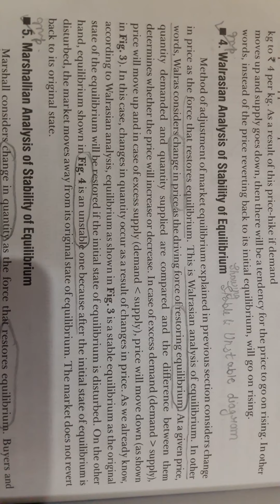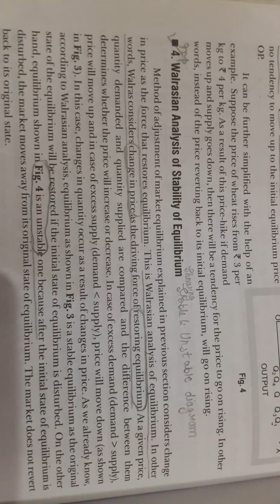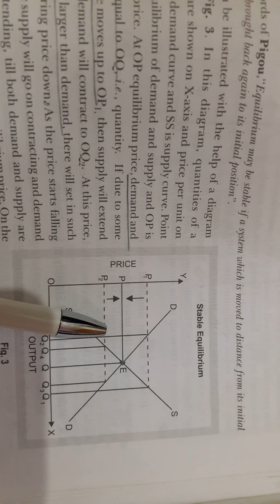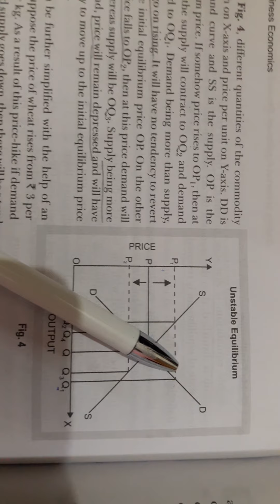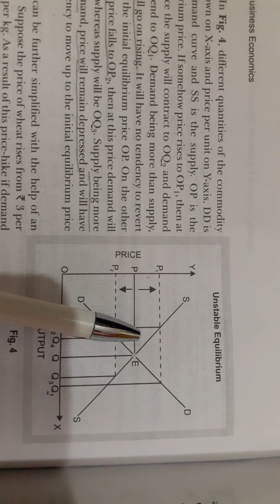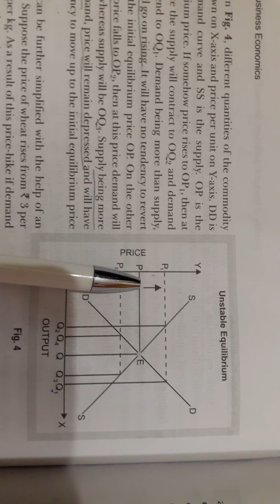Walrasian analysis of stability of equilibrium